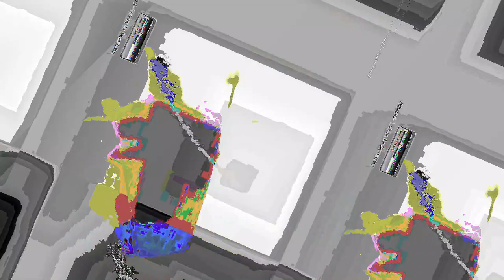[EPILEPSY WARNING] Movie 23 05 21 18h01m05s *Photosensitivity Warning*